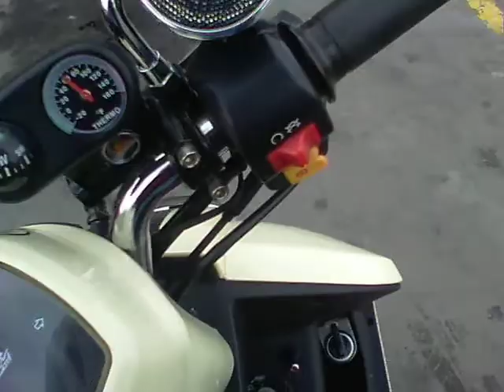Helmet rants and sorta update